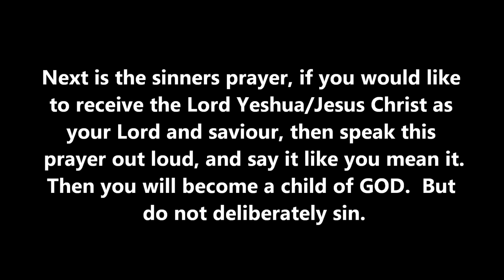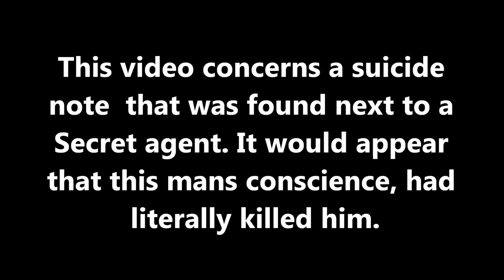Major story !!! It doesn't get much more serious than this.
Federal agent takes his own life, spills the beans in a suicide note. American's !!! you had better do something pretty darn quick, or Obama is going to get those .

Follow GLP on Twitter - Follow GLP on Instagram - Like GLP on Facebook .